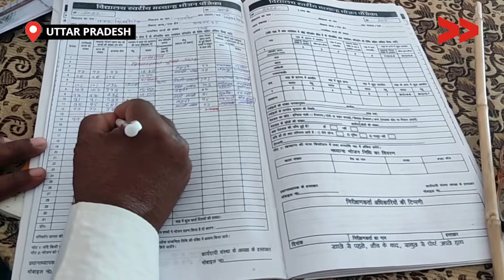पानी के लिए सड़क पार कर रहे बच्चे की हुई दुर्घटना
उतर प्रदेश के जनपद अम्बेडकरनगर के ब्लाक अकबरपुर के प्राथमिक विद्यालय भितरीडीह मे छ. माह से हैंडपम्प खराब है। जिसमे स्कूल के 120 बच्चो को काफी समस्या का सामना करना पड रहा है। बच्चों को सडक पार कर दूसरे स्कूल में पानी पीने जाना पड रहा है। और इस दौरान एक बच्चे को दुर्घटना के कारण गंभीर चोट भी आयी

शिक्षा का अधिकार अधिनियम 2009 के तहत स्कूल में साफ और स्वच्छ पानी उपलब्ध होना अनिर्वाय है। शिक्षकों द्वारा अधिकारीयों को सूचित किया गया पर अभी तक की कार्यवाही नही  हुई है।

Community Correspondent Gayatri Devi  reports from Ambedkar nagar, Uttar Pradesh  for Video Volunteers.